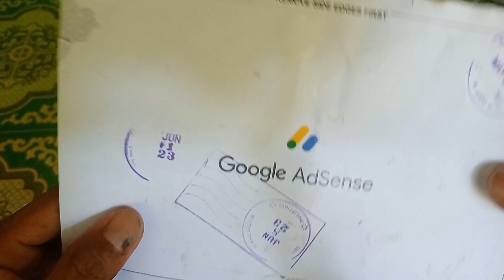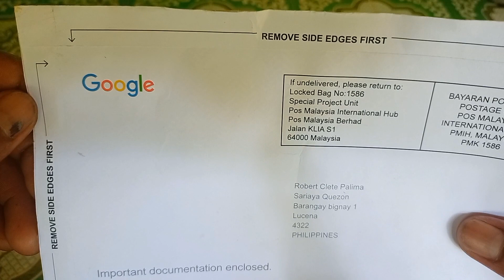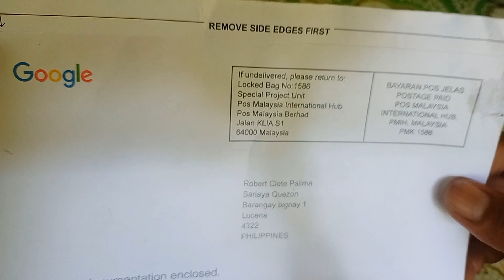how to Google adsense!google ads sense gaanu nga ba katagal dumating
how to Google adsense!gaano nga ba katagal dumating